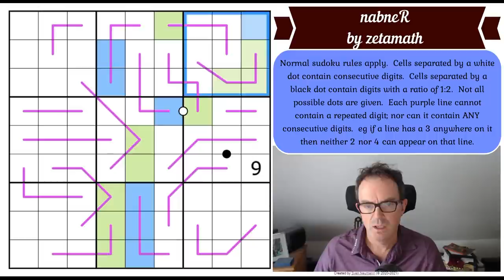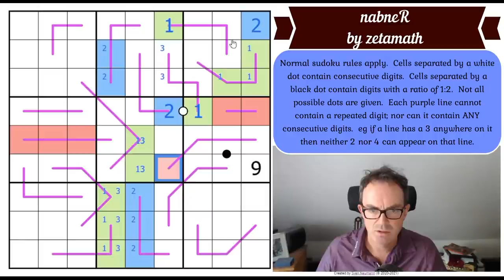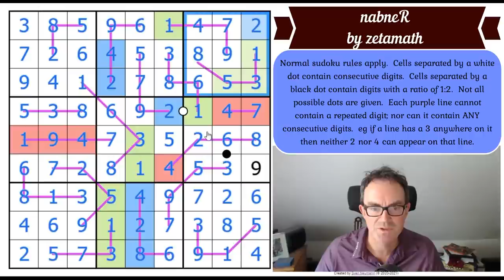Does THIS Puzzle Deserve 3 Million Views?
We noticed today that The Miracle Sudoku has just tipped over 3million views... an extraordinary number we have trouble believing!  Today's puzzle has elements in common with The Miracle - it seems impossible to start and, even if you can start, how on earth will it finish?  It's called nabneR and it's by zetamath and this puzzle deserves all the attention it should get!!

Rules:
Normal sudoku rules apply.  Cells separated by a white dot contain consecutive digits.  Cells separated by a black dot contain digits with a ratio of 1:2.  Not all possible dots are given.  Each purple line cannot contain a repeated digit; nor can it contain ANY consecutive digits.  eg if a line has a 3 anywhere on it then neither 2 nor 4 can appear on that line.

Jovi_al's 20-puzzle Sudoku Extravaganza is just OUT.  We also are offering an incredible prize created by Anita Berge - many many thanks Anita - which is a pillow throw featuring the first puzzle in Jovi_al's set.

▶ NEW CTC PODCASTS  ◀
All episodes are available on Apple Podcasts, Google Play and Spotify now!

Here are the links:
Steam:

▶Logo Design◀
Melvyn Mainini